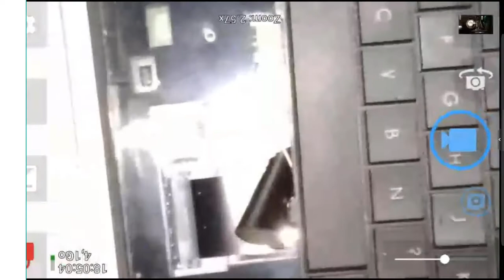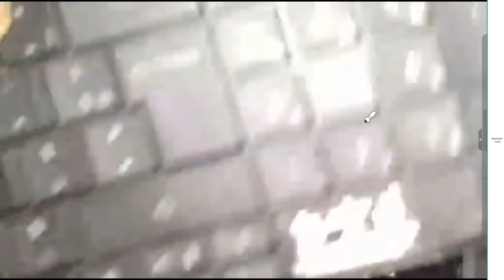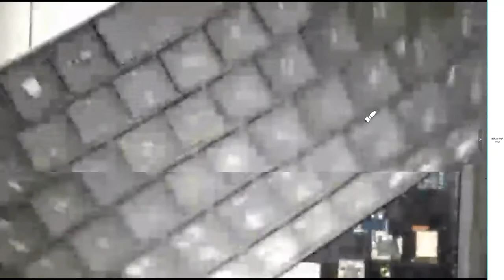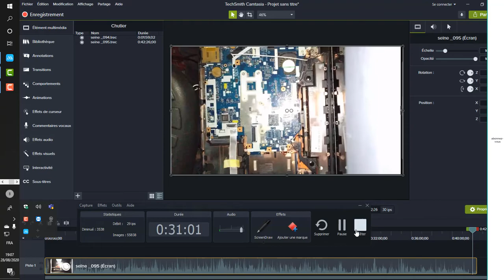COMMENT APPLIQUER DE LA PÂTE THERMIQUE SUR UN ORDINATEUR PORTABLEPACKARD BELL EASYNOTE TE11HC01FR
hardware PACKARD BELL